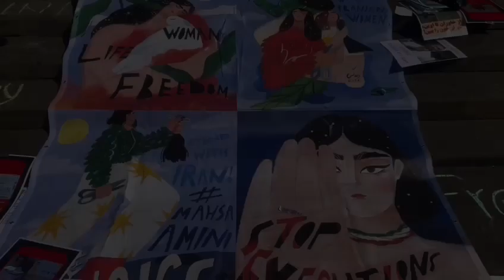Sing4Freedom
Sing4Freedom to mark the one year anniversary of the murder of Mahsa Jina Amini and the start of the Woman, Life, Freedom revolution in Iran

Saturday 16th September, 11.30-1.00pm, Piccadilly Circus, London